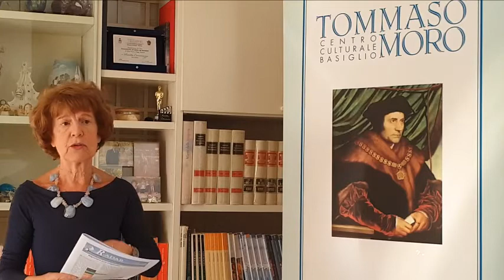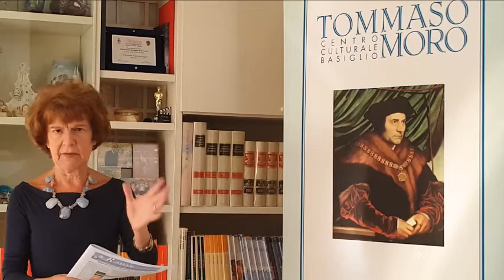Comunicazione di Rosetta Cannarozzo, presidente del Centro culturale Tommaso Moro